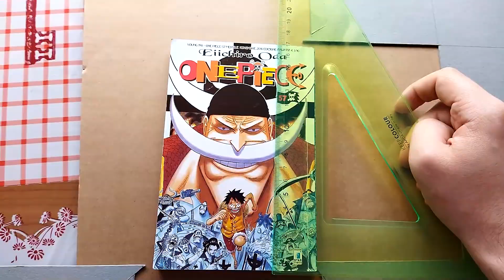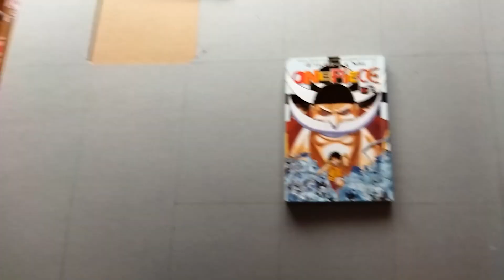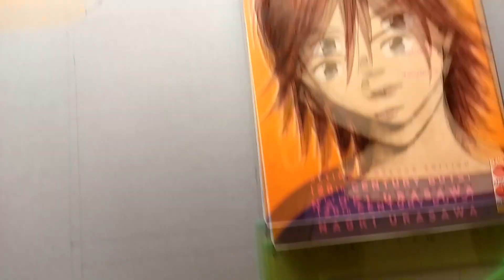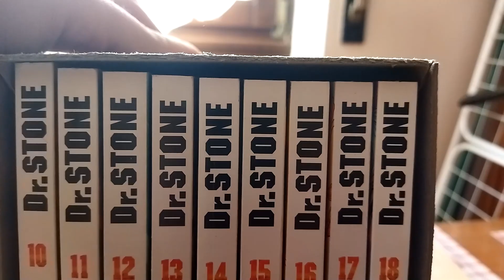TUTORIAL COFANETTO MANGA: Come fare un cofanetto per quelle opere troppo belle per non averne uno.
Recentemente mi è venuta voglia di costruirmi i cofanetti per i manga che ho per dare più valore agli stessi perché magari non sono un'edizione particolare e quindi vorrei abbellirli (vedi tutti quei manga ovviamente senza cofanetto e sovracopertina).
Per ora sto procedendo con questa tecnica e come mi è stato richiesto, ve la condivido, senza però mancare di citare la fonte di questa idea ovvero il Mondo di Frog del quale lascerò qua sotto il link al suo canale!

Fatemi sapere se vi attira fare questo tipo di craft e fatemi vedere che cosa fate!